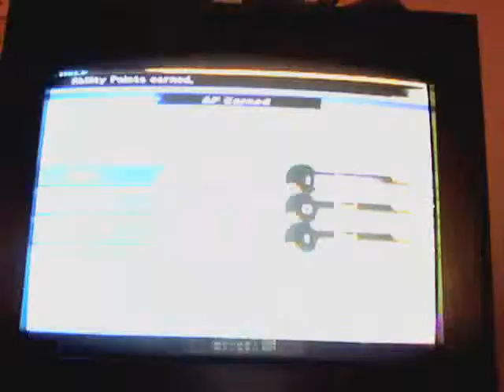Final Fantasy X Part 60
yeah..I was pissed. I get over it so yeah lol